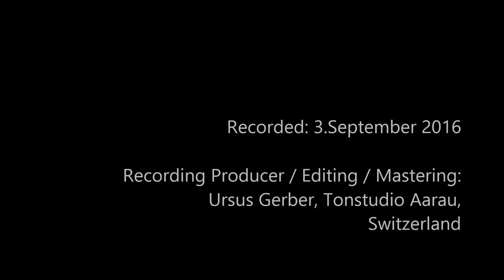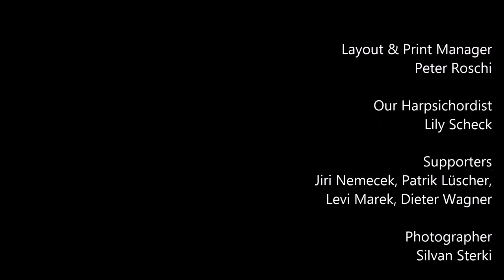Victor Gutzwiller 4 short pieces for Bassoon and Cello, 3rd mvt (2016)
Cello: Julia Sterki
Bassoon: Malte Scheck

To get more information about this piece, us and our project, visit our